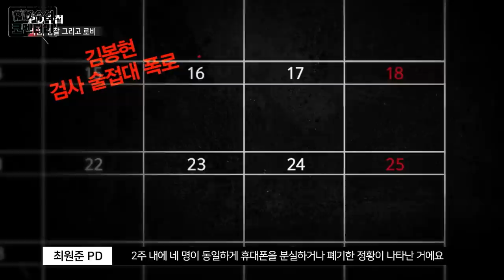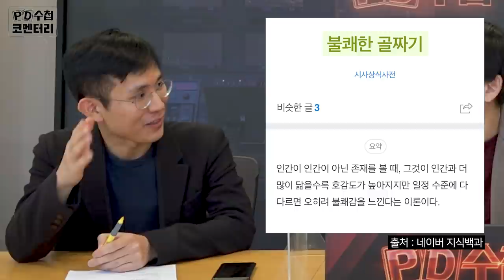[PD수첩 코멘터리] 라임, 검찰 그리고 로비 (MBC210119방송)